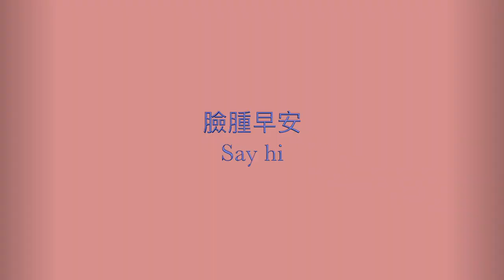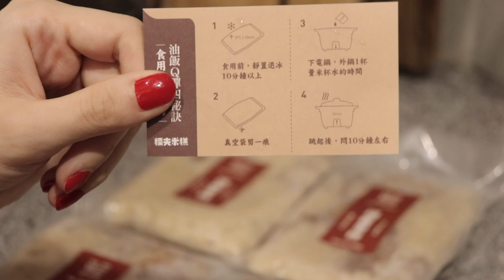開箱台南戰糧包、奇異果這樣切更好吃、第一次吃NENE CHICKEN 超好吃！！、疫情在家廚藝噴發 LOU-LOU VLOG ep.15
有字幕喔！

疫情期間你們都在幹嘛勒

因為疫情都待在家真的會無止盡的煮跟吃
但廚藝也大躍進🤣以前都是外食現在都自己煮了！
才了解自己煮真的比較健康
因為看食譜會知道你吃進了什麼東西
會開始分配不要每一餐都吃“太好”
偶爾吃點外食也會讓自己放鬆一點
慢慢的也找到在家有趣的樂子～

music